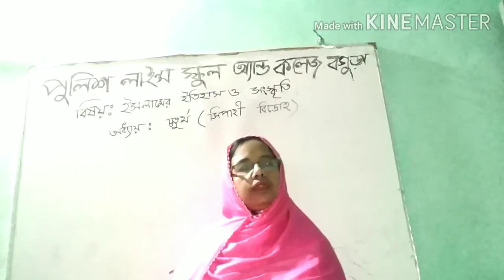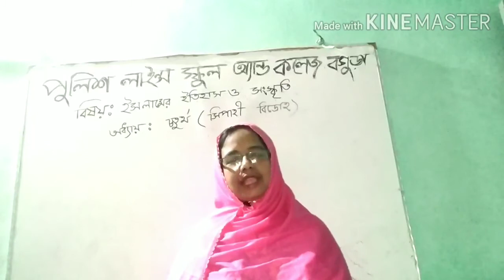সিপাহী বিদ্রোহঃ ইসলামের ইতিহাস (লেকচার 10), চতুর্থ অধ্যায়, একাদশ শ্রেণি।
সিপাহী বিদ্রোহঃ
ইসলামের ইতিহাস (লেকচার 10), চতুর্থ অধ্যায়, একাদশ শ্রেণি।
মোছাঃ নাছিমা খাতুন